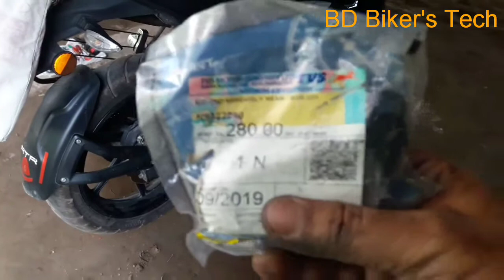পেছনের ব্রেকপ্যাড পরিবর্তন করার পদ্ধতি-RTR 160 4V: How to change Rear Brake Pad of RTR 4V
আমরা অনেকেই বাইকের ছোটখাট সমস্যার জন্য মেকানিকের স্মরণাপন্ন হই। টুকটাক ধারনা আর অল্প কিছু যন্ত্রপাতি থাকলেই কিন্তুু আমরা নিজেদের ভালবাসার বাইকের কিছু কিছু কাজ নিজেরা করতে পারি।
এমনই একটা বিষয় হলো ব্রেকপ্যাড পরিবর্তন বা পরিস্কার করা। আমি এখানে RTR 4V এর পেছনের ব্রেকপ্যাড/ ব্রেকশ্যু পরিবর্তনের পদ্ধতি নিয়ে আলোচনা করবো।

আমি পর্যায়ক্রমে RTR 4V এর সম্ভাব্য সব রকম কাজ নিয়েই আলোচনা করতে চাই।
যদি আপনাদের উৎসাহ পাই।
নিজে ব্যস্ত থাকারপরও শুধু শখের বশেই এটা করতেছি।

এটার পাশাপাশি বাইকের নানা সমস্যা, অভিজ্ঞতা, সমাধান ও পরামর্শ এসব নিয়ে আলোচনার জন্য একটা গ্রুপও তৈরি করেছি।

গ্রুপের লিংকঃ